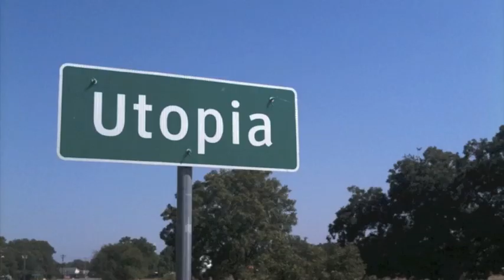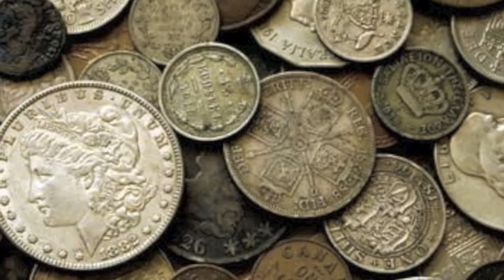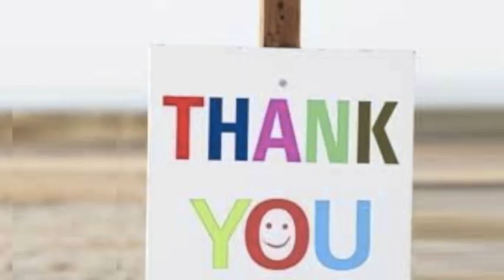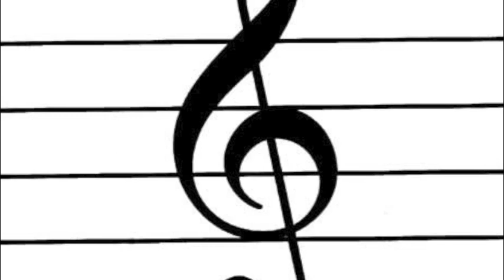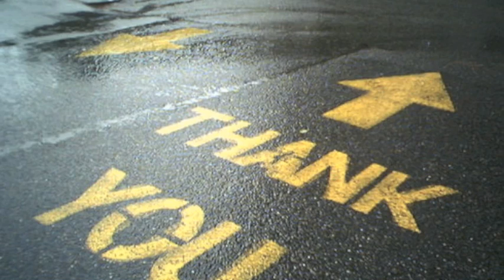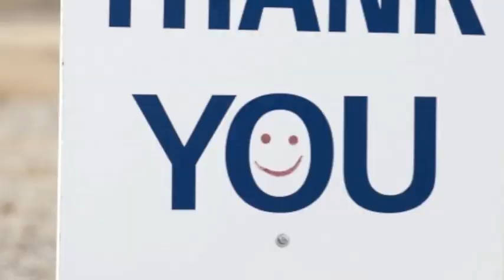Thank You - Ernie Paniccioli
Spoken words by Ernie Paniccioli - accompanied by Blues guitar (Jodan), Drum (Mike Badger), and the voice of Tibetan Devotional Singer: Yungchen Lahmo - Recorded Queens NYC.